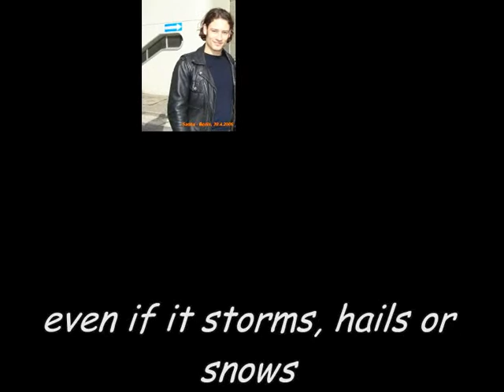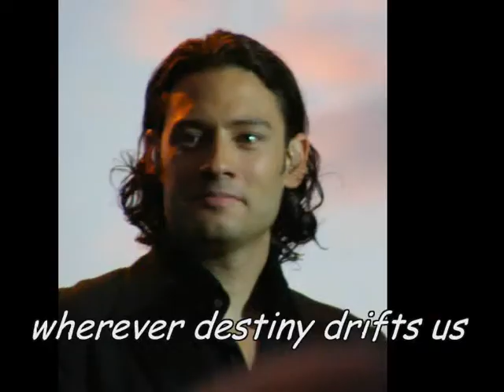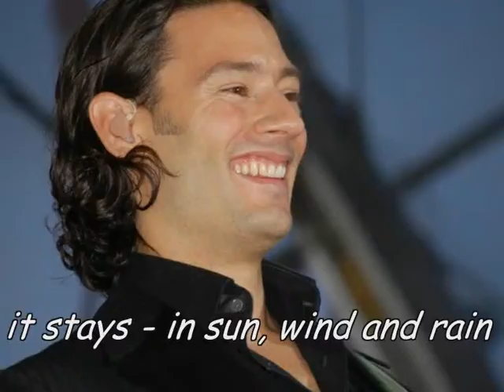Urs Bühler - Sun, Wind und Regen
picshow about Urs Bühler with a song by Seer